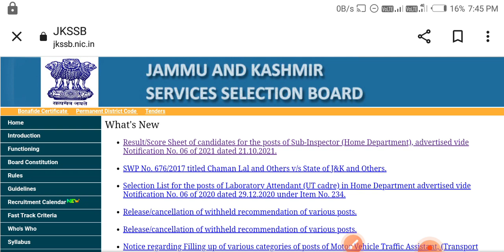JKP si result | Jkp si result 2022 | jkp si expected cut off | jkp sub inspector result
jkp_si_expected_cut off

keywords---

jkp si expected cut off
jkp si cut off
jkp si cut off 2022
jkp si expected cut off 2022
jkssb si cut off
expected cut off jkssb si
jkpsi expected cutoff
jkp si exam cutt off
jkp si
jkp si cutt off 2022
jkssb si exam cutt off
si cut off
si expected cut off
jkssb si cut off 2022
jkp si expected cut off 2021
jkp si expected cut off latest
jkssb si expected cut off
expected cut off of jkp si 2022
expected cut off si 2022
jkp si 2022 cut off expected
JKP si result
Jkp si result 2022
Jkp si new update
Jkp sub inspector result 2022
jkp si latest update
jkp si result 2022 update